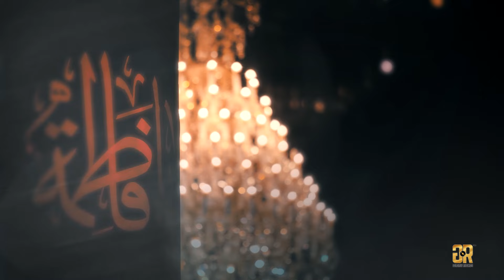SAFAR E ISHQ - سفرِ عشق | Mesum Abbas | Arbaeen Noha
SAFAR E ISHQ E HUSSAIN | Mesum Abbas 2019 | Arbaeen Walk | Najaf to Karbala

 سفرِ عشقِ حُسین ع Nohay 2018-19 - میثم عباس

Topic: This noha discusses the Journey of Love, known as Safar E Ishq - Walk to Karbala aka Karbala Walk. It takes place on the day of Arbaeen (the 40th day after the martyrdom of Imam Hussain as). It has also become known as the Arbaeen Walk.

● VIDEO INFO ●

Intro: 0:10

Recited | Mesum Abbas
Noha Title | Safar e Ishq e Hussain (as) - سفرِ عشقِ حُسین ع
Video | Tna Productions - Ali Arman Baltistani
Cover Creatives | Yawer Damani

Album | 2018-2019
Islamic Calendar date | Muharram 1440 Hijri
Digital Distribution: Mobitising & Goldenn Records

SEO: Samar Jafri

Safar e Ishq e Hussain (as) With Lyrics - سفرِ عشقِ حُسین ع

b N O H A  L Y R I C S b

Lo aa gaya bulawa
Sultan e Karbala ka
Jaga he muqaddar phir
Mehman e Karbala ka

Ya Hussain, Ya Hussain

Jaldi qadam barhao, Ay ashiqan-e-Maula
He muntazir tumhari, karbobala me Zahra

Sarhad pe karbala ki, Abbas bhi khare hein
Thamey huwe alam ko, tum se ye keh rahe hein

Khushamdid, Khushamadeed! Ay zairo, Khushamdeed

Safar e Ishq e Hussain

Wo ek sultanat-e-ishq, naam Karbobala
Azal se parcham-e-Abbas he nishaan jiska
Jahan pe naqsh he Maula Hussain ka sajda
Wahan pe karne ko Sajda, bula rahi he karbala, Bula rahe hein Hussain

Baghayr izn yahan koi aa nahi sakta
Ho khush naseeb ke tum aa rahe ho karbobala
Jo zaireeen me shamil tumhara naam huwa
Karo, na shukr ka sajda, bula rahi he karbala, bula rahe hein Hussain

Safar naseeb nahi sab ko ye khuda ki qasam
Hussain rakh-te hen khud apne zairon ka bharam
Agar, magar nahi socho, barhao apne qadam
Zara bhi der na karna, bula rahi he karbala, Bula rahe hein Hussain

Ye karbala ka safar, ba-khuda mawaddat he
Ajeeb tarz-e-muhabbat he ye ibadat he
Har ek munkir-e-Shabbir se baghawat he
Na rok paye gi dunya, bula rahi he karbala, Bula rahe hein Hussain

Ye karbala hi bataye gi itmenaan he kya
Najaf se Karbobala ke safar ki shaan he kya
Sabhi hen ek se, boorhay hein, aur jawan he kya
Har ek lab pe he naara, bula rahi he karbala, Bula rahe hein Hussain

Habib ne he ye zauja se apni farmaya
Bulawa aysa kisi ko kabhi nahi aaya
Hussain ne mujhe khat bhej kar he bulwaya
Mujhe he farz nibhana, bula rahi he karbala, Bula rahe hein Hussain

Rihayi shaam ke zindan se jo Haram ko mili
Tarap ke reh-gayi us waqt haye bint-e-Ali
Larazte lehje me Aabid ne jab sada he ye di
Khudara utho Sakina, bulaa rahi he karbala, Bula rahe hein Hussain

Haa is zameen pe firdausi silsile honge
Bashar ki shakl malaik ke qafele honge
Jo zaireen ki khidmat ke waste honge
Naseeb dekho tumhara bula rahi he karbala, Bula rahe hein Hussain

Itni asaani se tum log karo ge ye safar
Par suno aal-e-muhammad ke safar ka manzar
Nahi pani ki sabiley thi, na saya, na shajar
Shah ke kunbe pe baraste rahe har dam pathar
Uski behno ka tha rassi me gala
Na tawan beta he kanton pe chala
Pani beti ko mayassar na huwa
Khud woh neze pe tarapta hi raha

Dekho par Mesum o Salman kareemi ye zara
Apne zawwaron ko deta he wo ab bhi ye sada